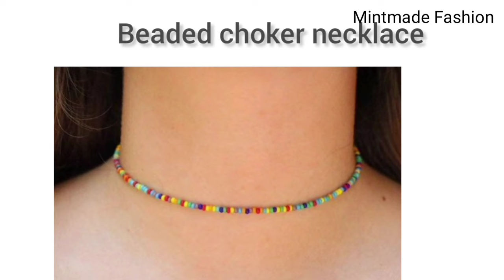Types of necklaces with names/Types of choker necklace/Necklace design artificial for girls women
Types of necklaces with names/Types of choker necklace/Necklace design artificial for girls women @mintmadefashion

Hey guys! So in today's video I will be sharing with you types of necklaces for girls and women with names!

Music credit 🎵🎶
Musician: @iksonmusic